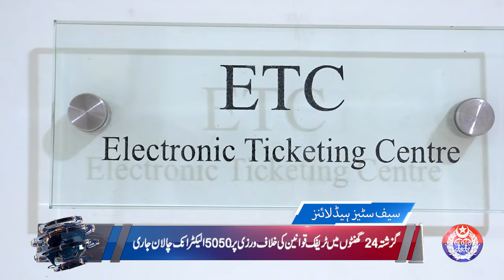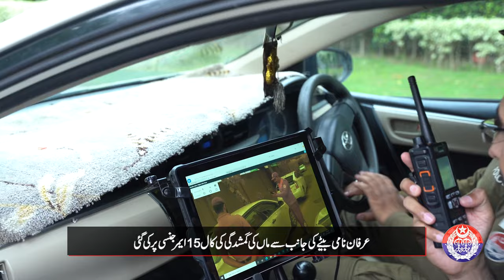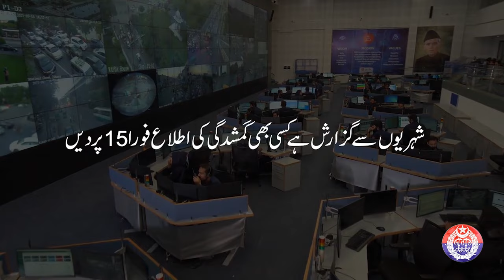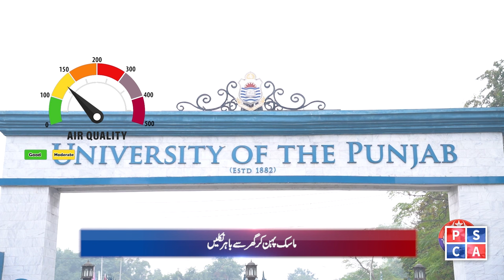Punjab Police News Bulletin | 05 December 2023